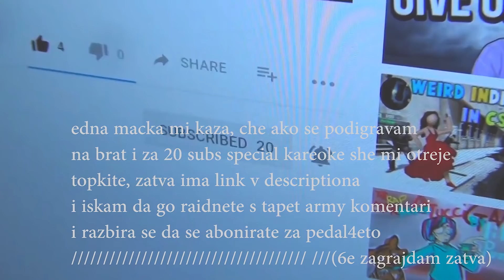КИФЛА СЕ ПРЕБИ В СТУДЕНТСКИ ГРАД!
tapete taq se razmaza na 3 zakleam se rofl

Музика:

l

АРМИЯТАнаТАПЕТИТЕсаНАЙ-ЯКИ
КОЙТО-ВИДИ-ТОЗИ-ТАГ-ДА-НАПИШЕ-TAPET-ARMY
срам ме е
боядисвам си косата
pinky in the wonderland
тиятъпитаговевсеощепродължаватвтфвепедалскапандеяннямашсиработапо-добресегръмни
понякогасе преструвам , че си i M aM jIvoT